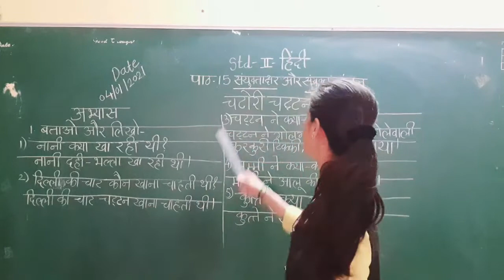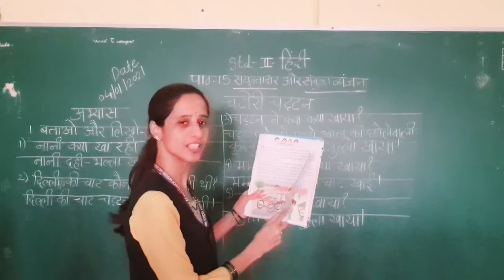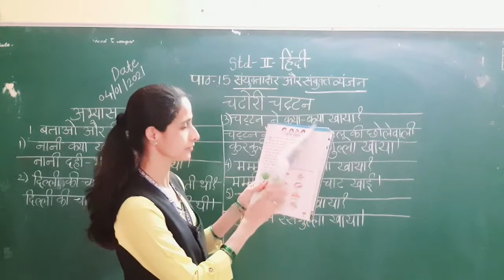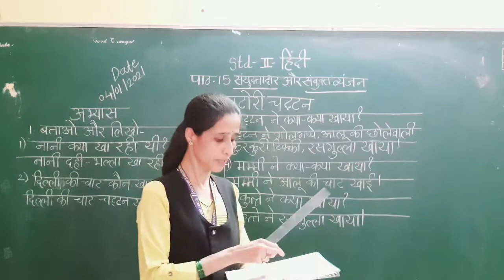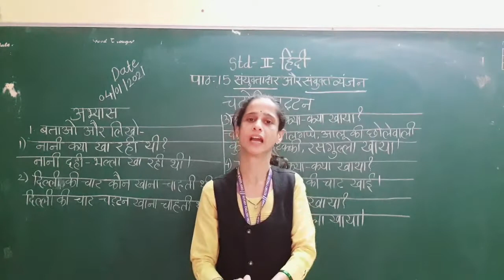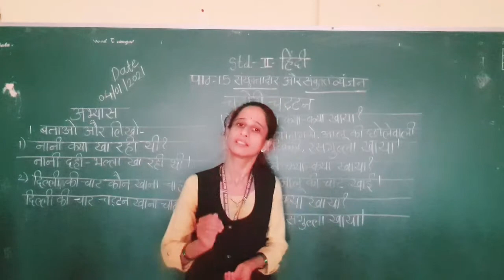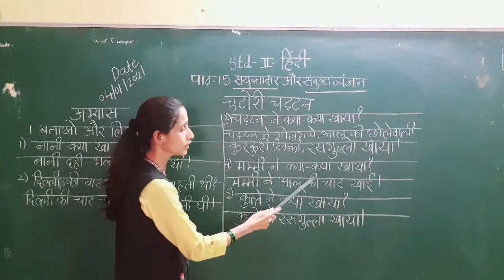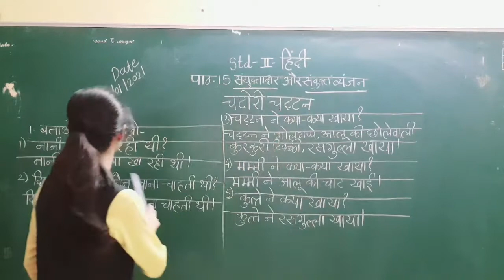Std II Subject Hindi L No 15